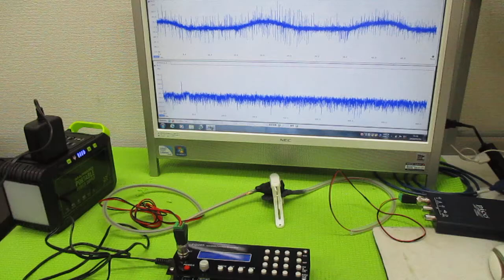オリジナル超音波実験（メガヘルツの超音波発振制御プローブ） ultrasonic-labo